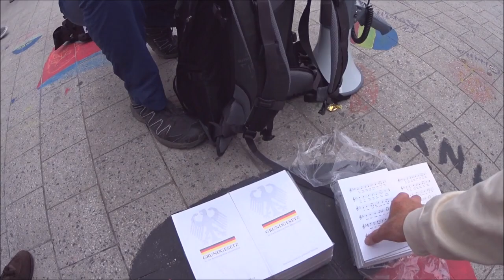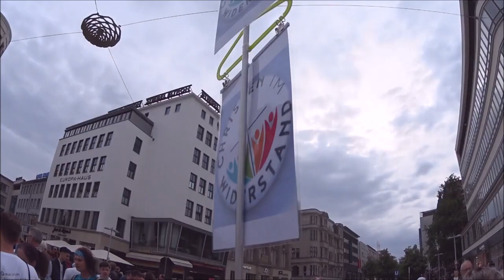23.05.2022 Hannover. Am Kröpke Die Montagsdemo. Das Grundgesetz und die Bananen Flagge. Teil 1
Das Grundgesetz und der Rechtstaat vom Winde verweht. Warum ist die Banane krumm.